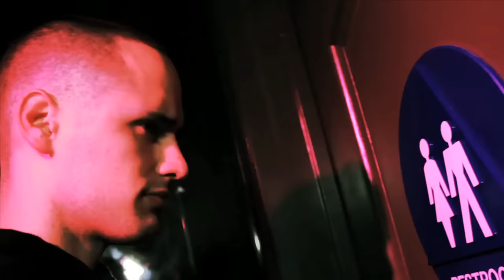LoveRance - UP! (Beat The P**** Up)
In this video, LoveRance pairs up with Iamsu and Skipper to say "UP! (Beat the P Up)"